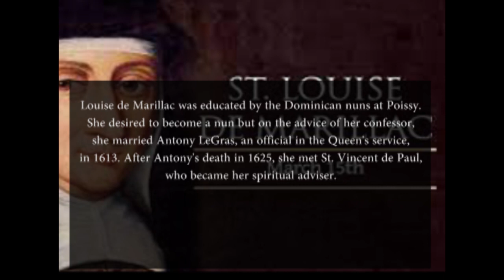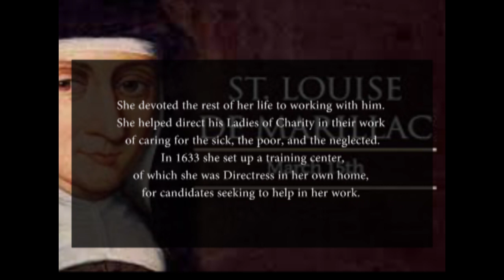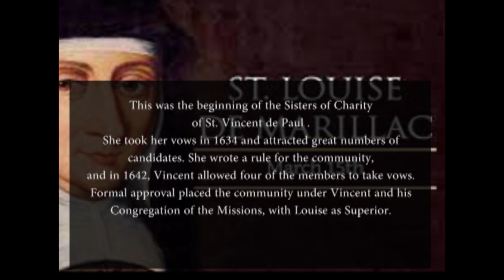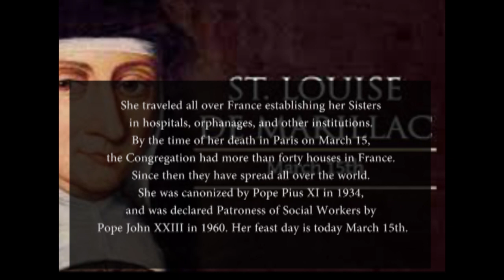St Louise de Marillac march 15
St Louise Dr Marillac

Follow Daily Reflection of the Lives of the saints for a motivating and reflective contents to edify your day.